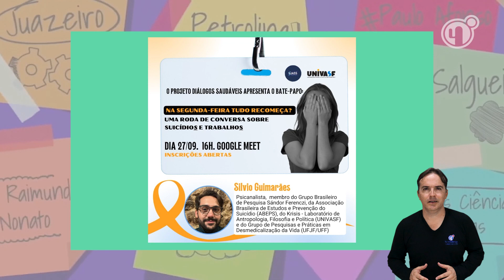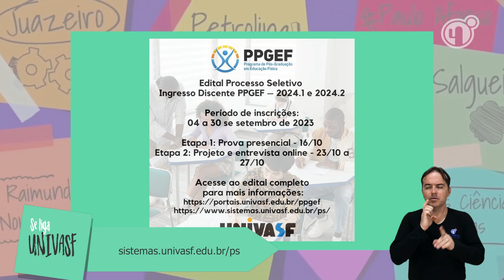Se Liga Univasf 368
Na edição 368 saiba como participar da roda de conversa "Suicídios e trabalhos", evento promovido pela Universidade Federal do Vale do São Francisco junto à campanha Setembro Amarelo. Outros destaques são as inscrições para voluntários em uma pesquisa da Univasf sobre doença de Parkinson e o processo seletivo para o mestrado do programa de pós-graduação em Educação Física da Univasf, com inscrições até 30 de setembro.